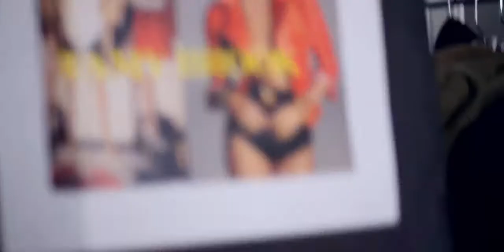Martha Hunt for Ramy Brook Spring 2018 Campaign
Ramy Brook spring-summer 2018 behind-the-scenes

Model: Martha Hunt